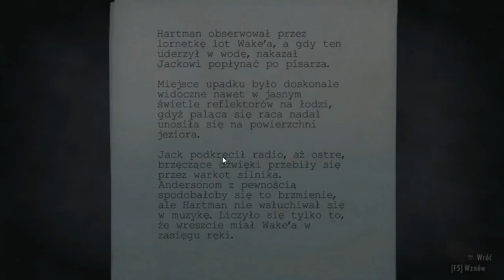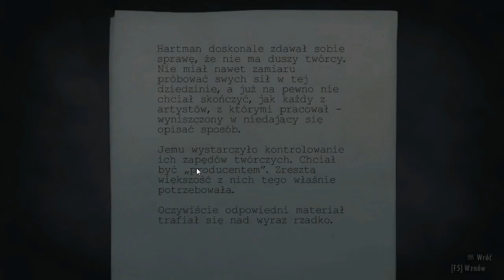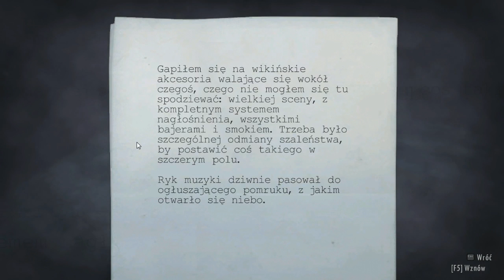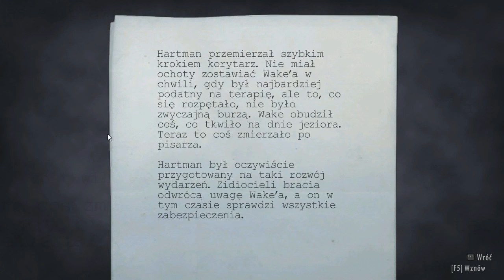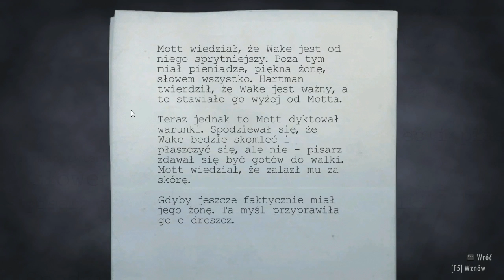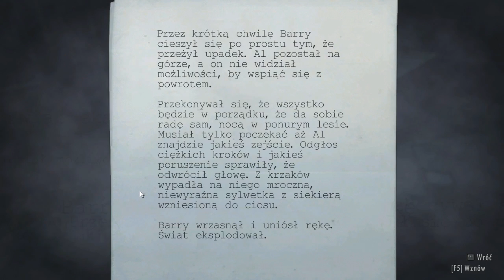Let's Play: Alan Wake (na ślepo) - Prawda [2/5] - "Labirynt i opętany pielęgniarz"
Przejście gry Alan Wake wraz z moimi komentarzami.

"Tytułowy bohater niniejszej gry jest autorem poczytnych powieści. Niestety od dwóch lat Alan nie potrafi napisać nowej książki. Żona pisarza, Alice, postanawia zabrać go na wakacje do malowniczego miasteczka Bright Falls, by odzyskał siły twórcze. Po początkowej sielance ukochana znika w niewyjaśnionych okolicznościach, a Wake wyrusza na jej poszukiwanie. Okazuje się, że Bright Falls to wcale nie bajkowa lokacja, lecz mroczne, pełne złych sił miejsce -- jak to, w którym toczy się akcja ostatniego dzieła Alana, thrillera, którego napisania nie może sobie przypomnieć."

Muzyka w intro i outro - "The Clicker" - Petri Alanko